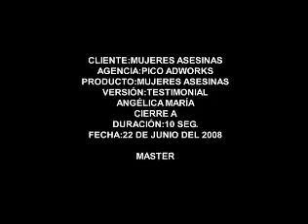SOY ANGELICA MARIA Y SOY ASESINA "PROMO"